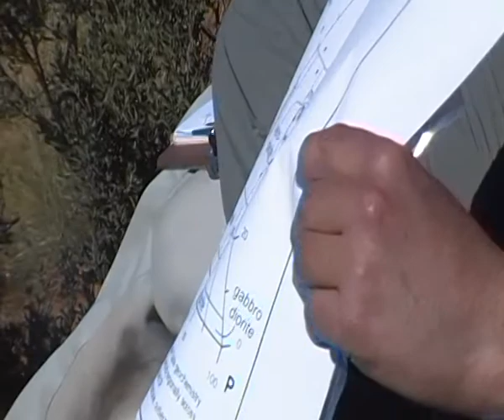Kliprand Tuesday Stop 3